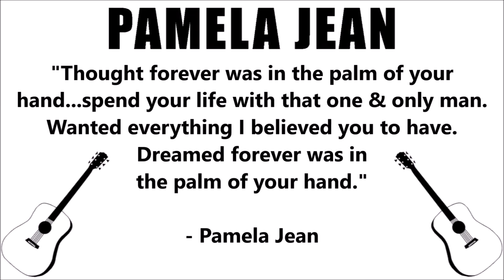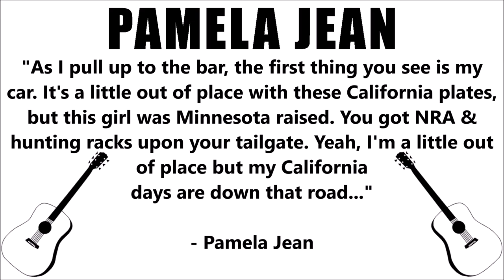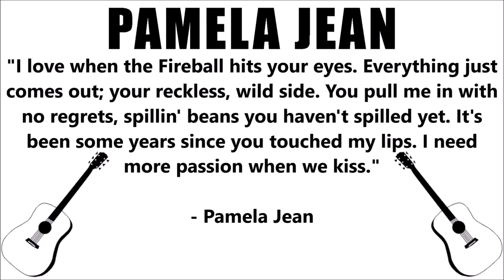ROOM 6 REVIEWS #217 - My 1st TRIPLE Song Review from PAMELA JEAN! [SINGLE REVIEW]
Today I've been asked to review THREE songs from friend of the channel PAMELA JEAN. Enjoy! ;-D